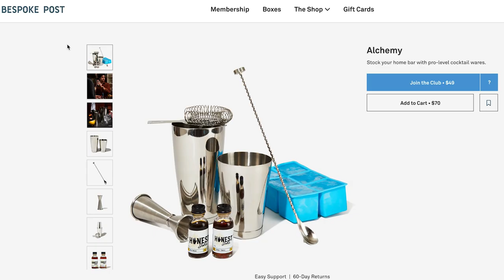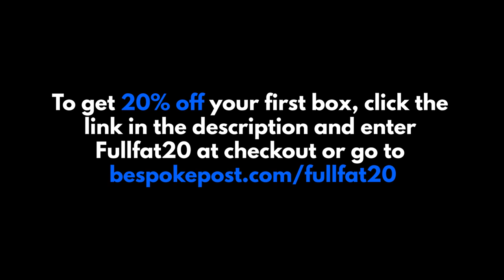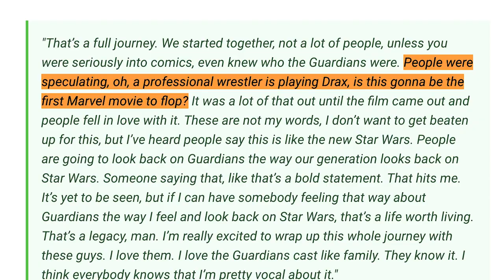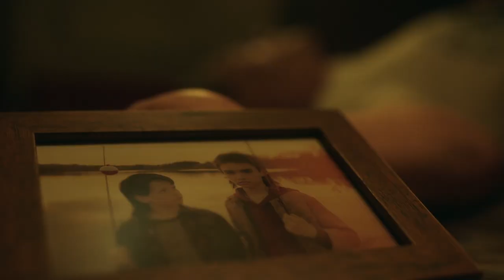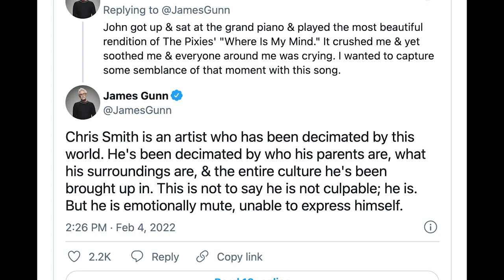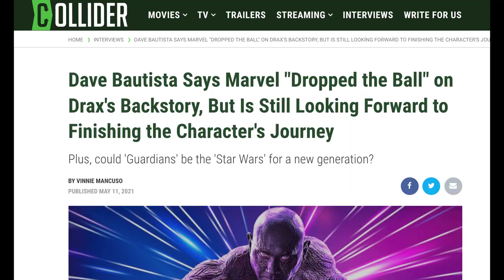John Cena's Peacemaker: Perfect Casting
James Gunn has truly outdone himself with HBO Max's Peacemaker, and has cemented the casting of John Cena as one of comicbookland's very best. I talk about how it compares to another franchise spin off, The Book of Boba Fett, as well as DC's upcoming run of 2022 movies including Black Adam and The Flash. Oh, and poor Drax...